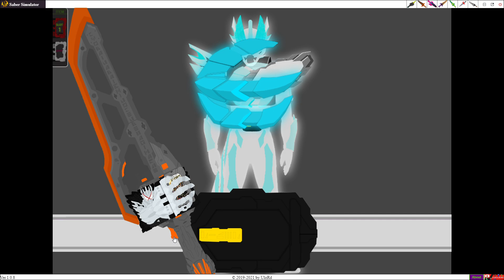【Fanmade】Kamen Rider Saber : 【 Kamen Rider Buster Primitive Dragon x Jaaku Dragon】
Future:  Primitive Dragon Wonder Ride Book, Elemental Dragon Wonder Ride Book, Konchuu Daihyakka Wonder Ride Book.
◕ Reiwa Rider:
     » Kamen Rider Zero-One, Kamen Rider Vulcan, Kamen Rider Valkyre, Kamen Rider Jin, Kamen Rider Horobi, Kamen Rider Ark, Kamen Rider Eden, Kamen Rider MetsubouJinrai